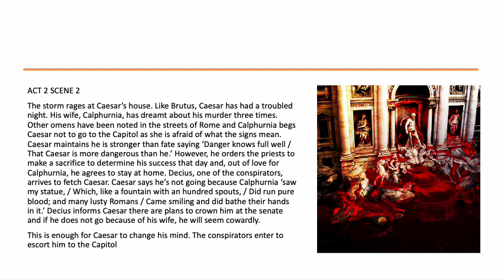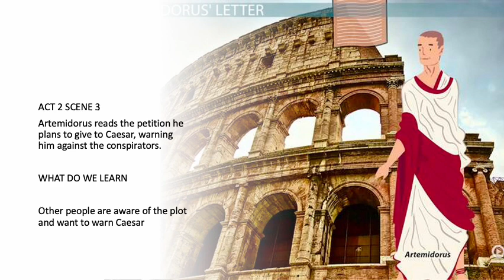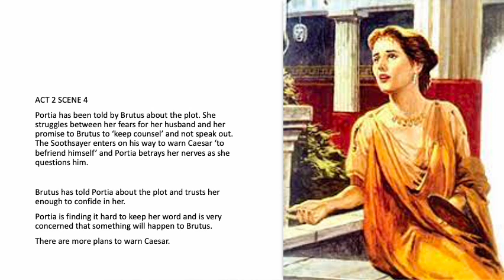Julius Caesar act2 scenes 2,3,and 4 - by Ms. Fatima